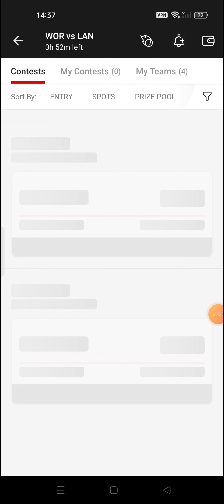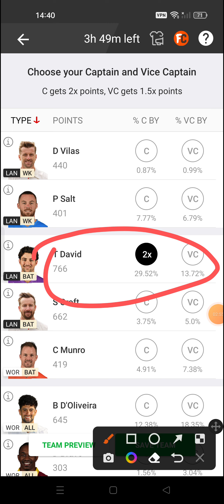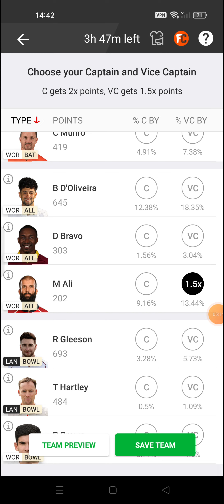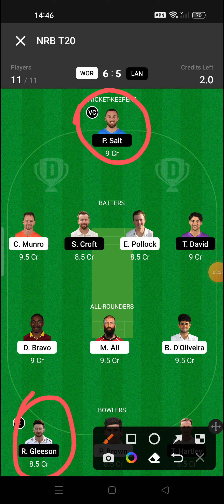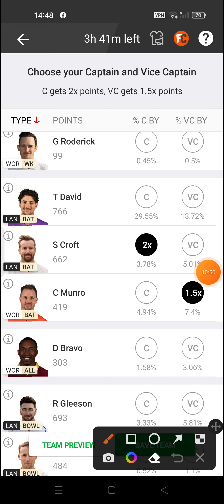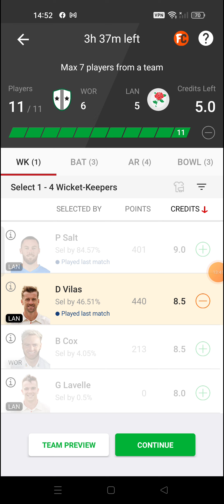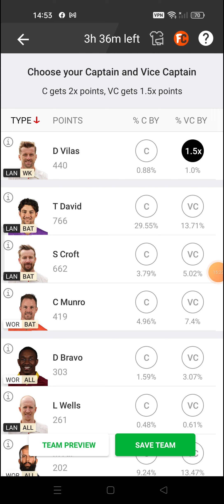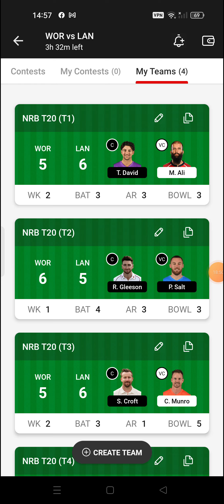WOR VS LAN Dream11 | WOR VS LAN Dream11 team